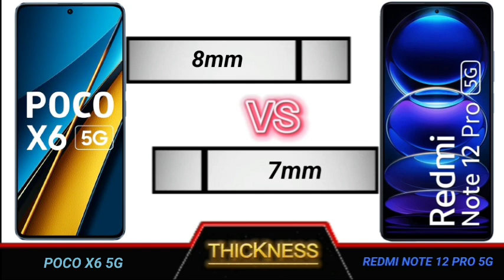poco x6 5g vs redmi note 12 pro 5g full comparison.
Technical Videos.

YOUR QUERIES
Pocox6 5g review
Pocox6 5g review tamil